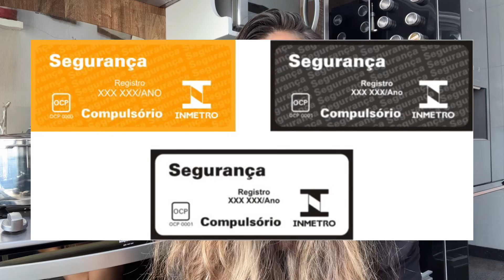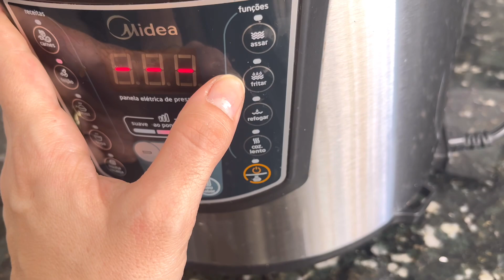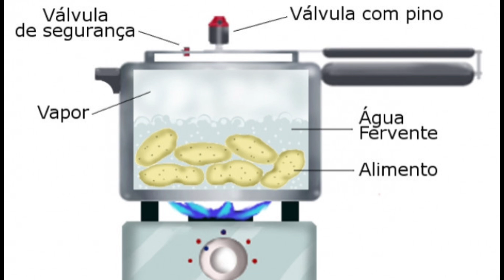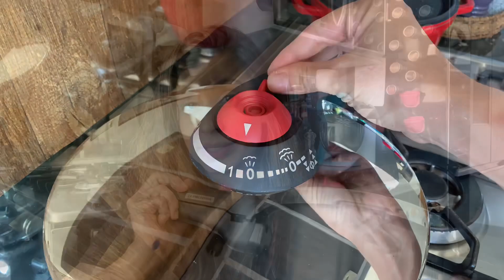COMO USAR PANELA DE PRESSÃO COM SEGURANÇA GARANTIDA!!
✅ Nesse vídeo você vai encontrar 8 dicas essenciais para usar a panela de pressão com segurança garantida!! Você vai aprender a como usar corretamente a panela de pressão e perder o medo na hora de cozinhar o feijão ou outro prato incrível! A panela de pressão pode explodir? Essa é uma dúvida e um receio de todos nós que começamos a usar uma panela de pressão, mas as panelas modernas são feitas com vários sistemas de segurança. É incrível a evolução da panela de pressão dos tempos das nossas avós e nossos avôs para os dias de hoje! As panelas de pressão mais seguras do mercado são também as de melhor qualidade, capaz de durarem a vida toda se tomarmos os cuidados que te conto no vídeo, afinal, as panelas de pressão que indico abaixo, são de inox (com exceção da panela elétrica) e são mesmo maravilhosas!

🛒 Minha panela de pressão preferida, de inox, de 4,5 litros

🛒 Minha segunda panela de pressão de inox de 6 litros

🛒 Minha panela de pressão elétrica que me permite ter meus momentos de distrações

🛒 KIT DE 3 ESCOVINHAS (2 de aço e 1 de plástico - use a de plástico para as panelas e as de aço use para outras dicas que dou no canal)

🛒 ESCOVA COM DISPENSER DE DETERGENTE

✅ Para ter FRETE GRÁTIS: TESTE 30 DIAS GRÁTIS Assinatura Prime (prime video + frete grátis + prime music). Comprando por um link meu, você apoia o canal. Veja + sobre isso no final desta página.
✨ ÍNDICE DO VÍDEO:

0:00 COMO USAR CORRETAMENTE A PANELA DE PRESSÃO
0:33 PANELA DE PRESSÃO EXPLODE?
4:51 DICA 1 PARA USAR A PANELA DE PRESSÃO COM SEGURANÇA
6:22 AS MELHORES PANELAS DE PRESSÃO DE HOJE
9:33 DICA 2 PARA USAR A PANELA DE PRESSÃO COM SEGURANÇA
12:26 DICA 3
16:43 DICA 4
17:56 DICA 5
18:49 DICA 6 - 3 FORMAS DE ABRIR COM SEGURANÇA SUA PANELA DE PRESSÃO
21:40 DICA 7
22:05 DICA 8

🟡 BAIXE GRATUITO O E-BOOK 'CRONOGRAMA DA CASA LIMPA'
Quer um Cronograma da Casa que Funciona? Basta enviar um e-mail para e você receberá este e-book super completo com os arquivos originais para você editar e personalizar o seu próprio cronograma com dicas muito especiais, da minha casa, para sua casa!

Neste canal você encontra vídeos de dicas de casa, de resenha, de como fazer coisas para resolver problemas do nosso dia a dia! São vários truques e dicas para a dona de casa ter uma vida feliz! Aprenda comigo a como tirar manchas de qualquer tipo, a como lavar roupas da melhor maneira, a como limpar tudo e a como consertar o que precisa ser consertado! Conheça também as utilidades domésticas que facilitam a minha vida em casa!